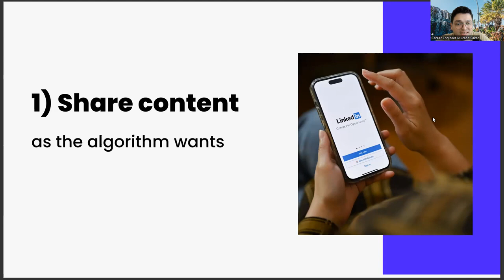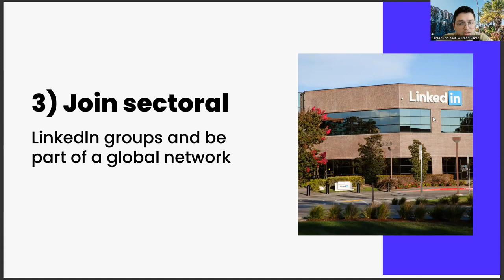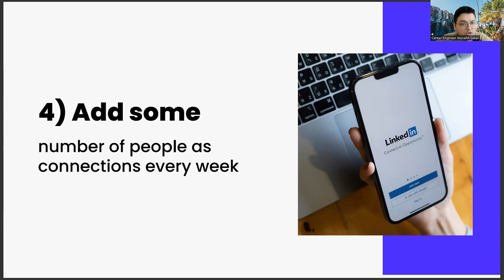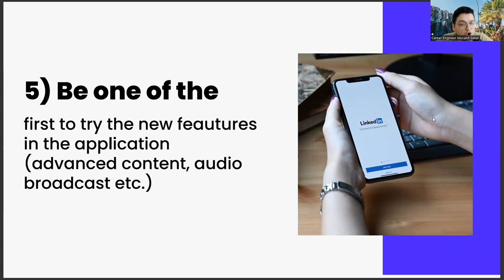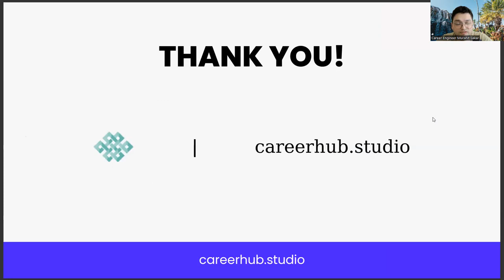Linkedin Strategy in 5 Steps for Department of Journalism Students & New Grads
Artificial Intelligence,
AI,
Machine Learning,
Deep Learning,
Neural Networks,
Robotics,
Automation,
Data Science,
Natural Language Processing,
Computer Vision,
Chatbots,
Voice Assistants,
Big Data,
Predictive Analytics,
Reinforcement Learning,
Decision Trees,
Computer Science,
Algorithm,
Analytics,
Business Intelligence,
Cognitive Computing,
Cybersecurity,
Ethics,
Future,
Industry 4.0,
Intelligent Automation,
Internet of Things,
Knowledge Management,
Predictive Modeling,
Quantum Computing,
Smart Technology,
Technology,
Virtual Assistant,
Augmented Intelligence,
Cloud Computing,
Deep Reinforcement Learning,
Digital Transformation,
Expert System,
Facial Recognition,
Industry 4.0 Revolution,
Intelligent Systems,
Machine Intelligence,
Smart Cities,
Speech Recognition,
Cybersecurity Threats,
Automated Reasoning,
Business Automation,
Chatbot Development,
Cognitive Systems,
Computer Vision Algorithms,
Decision Science,
Deep Belief Networks,
Digital Ethics,
Emotional Intelligence,
Evolutionary Computation,
Facial Analysis,
Federated Learning,
Financial Technology,
Fuzzy Logic,
General AI,
Humanoid Robots,
Hyperautomation,
Industry 5.0,
Knowledge Representation,
Machine Reasoning,
Natural Language Generation,
Neuroevolution,
Object Recognition,
Predictive Maintenance,
Quantum Algorithms,
Self-Driving Cars,
Smart Homes,
Swarm Intelligence,
Synthetic Intelligence
Systems Engineering
Transparent AI
Unsupervised Learning,
Video Analytics,
Advanced Analytics,
Algorithmic Trading,
Artificial General Intelligence,
Augmented Analytics,
Biometric Identification,
Blockchain,
Cognitive Analytics,
Computer Simulation,
Context-Aware Computing,
Conversational Agents,
Cross-Industry Applications,
Cybersecurity Solutions,
Data Mining,
Edge Computing,
Explainable AI,
Facial Detection,
Forecasting,
Gaming Industry,
Human-Robot Interaction,
Industrial IoT,

mass communication,
mass communication and journalism,
journalism course,
journalism writing,
ba journalism,
new journalism,
journalism movie,
what is journalism,
journalist,
journalism class,
investigative journalism,
video journalism,
sports journalism,
dd free dish,
science journalism,
journalism news writing,
journalism student,
ba in journalism,
online journalism,
journalism career,
mass communication course,
yellow journalism,
mobile journalism,
journalism degree,
campus journalism,

Breaking news,
Investigative reporting,
Exclusive interviews,
News anchors,
Journalism ethics,
Current events,
Media coverage,
Citizen journalism,
Press freedom,
Editorial content,
Broadcast news,
News analysis,
Investigative journalism,
Digital media,
Newsroom,
Documentary filmmaking,
Public interest,
News gathering,
Fact checking,
News stories,
Photojournalism,
Press conferences,
Headline news,
News footage,
Hard-hitting journalism,
Feature stories,
War journalism,
Live news broadcasts,
News production,
Journalism awards,
Investigative reporters,
Press releases,
Multimedia journalism,
Freedom of speech,
Reporting skills,
News agencies,
Journalism education,
News commentary,
News writing,
Global news,
News presentation,
News publishing,
Media bias,
Investigative techniques,
News analysis and opinion,
News reports,
News coverage,
International news,
News sources,
News coverage strategy,
News stories impact,
Journalistic standards,
Political news,
News scoops,
Investigative documentarian,
Investigative documentaries,
Investigative news,
Investigative techniques and strategies,
Investigative journalism examples,
News bulletin,
Breaking news alerts,
News podcast,
News interview,
Journalistic integrity,,
News research,
Investigative reporting techniques,
Breaking news reports,
News bulletin live,
Press accreditation,
News media,
Media freedom,
Journalism and media ethics,
Investigative journalism news,
Investigative reporting examples,
Investigative reporting techniques and strategies,
News headlines,
News segments,
News updates,
News commentaries,
News archive,
News monitoring,
Investigative journalism report,
Investigative journalism tips,
Investigative journalism interview,
Investigative journalism article,
Investigative journalism resources,
Investigative journalism training,
Investigative journalism skills,
Investigative journalism research,
Investigative journalism methods,
Newsroom management,
Newsroom workflow,
Newsroom tools,
Newsroom organization,
Newsroom technology,
Newsroom collaboration,
Newsroom leadership,
Newsroom culture,
Newsroom diversity,
Newsroom innovation,